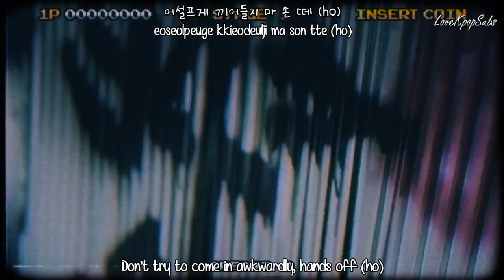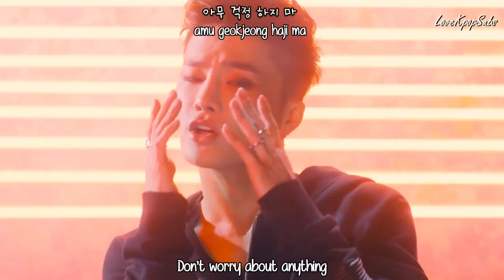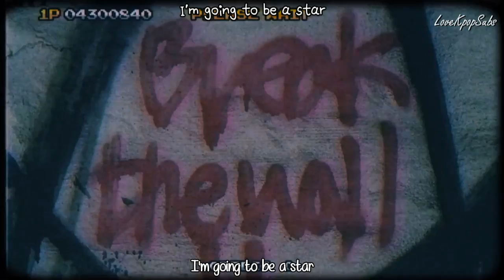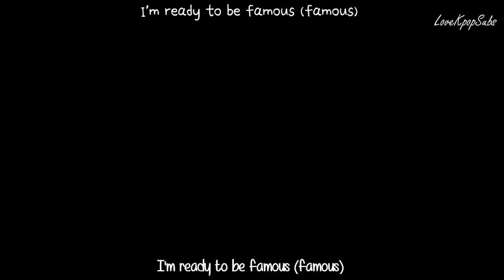BIGFLO - Stardom MV [English subs + Romanization + Hangul] HD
That moment when the song is half english lol

Artist: BIGFLO
Song:  Stardom
Album: Stardom

Credits
Han: Music Naver
Rom: lexilogos
Eng: popgasa